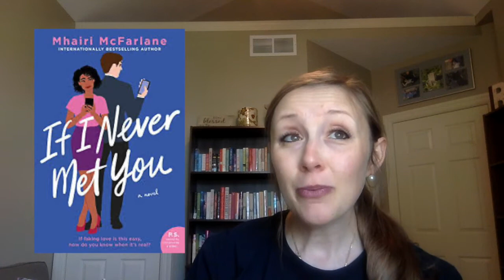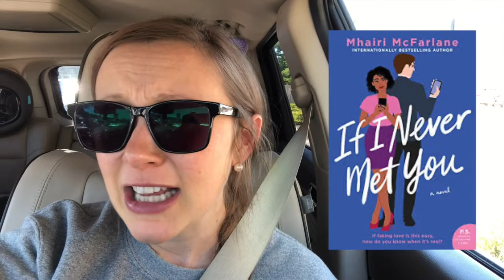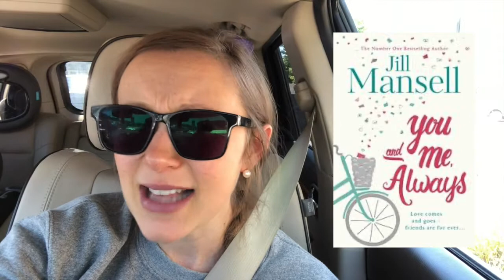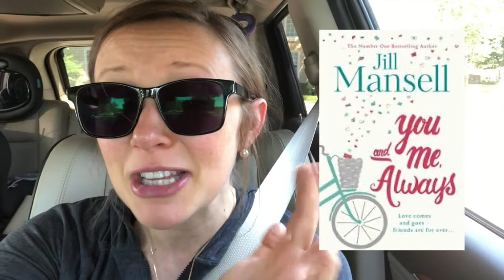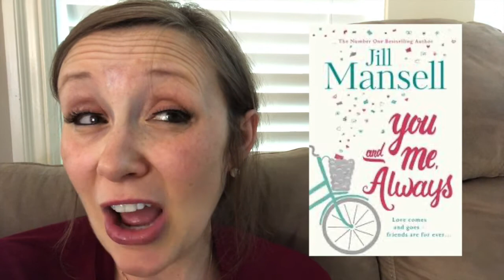Romanceathon Reading Vlog Part 1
BOOKS MENTIONED:
If I Never Met You
Making It Up As I Go Along
You and Me Always